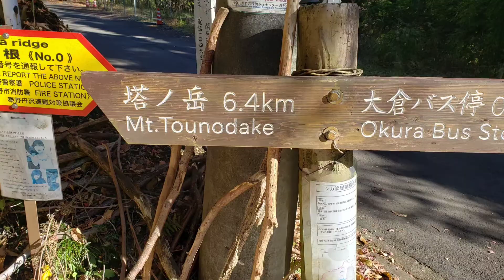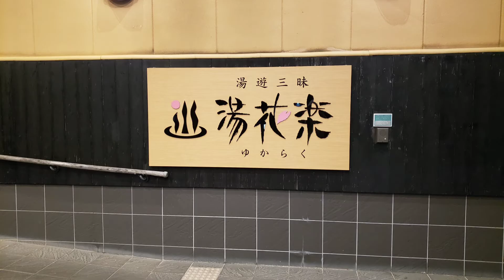百名山、丹沢山。3ヶ月ぶりの登山再開は足が重かった。